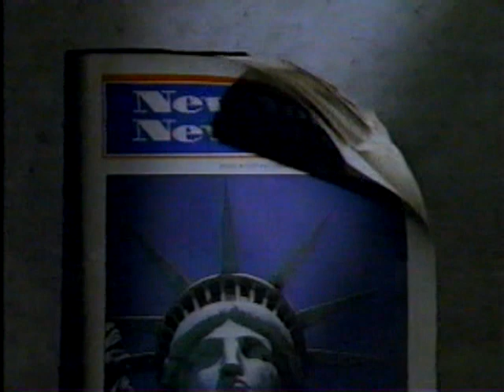New York Newsday - Sunday Edition (1990s) TV Commercial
for more videos plus strange film nights in London.

1990s TV commercial for the New York Newsday Sunday edition newspaper.